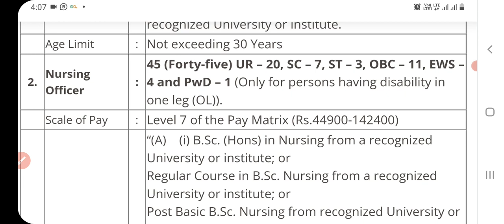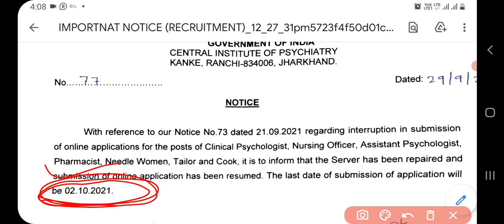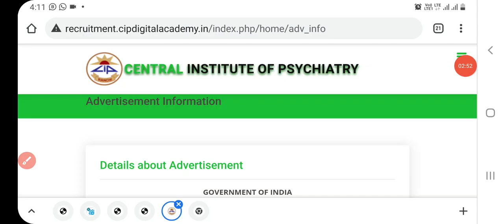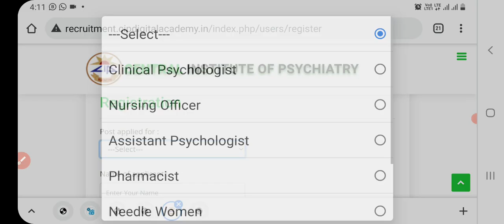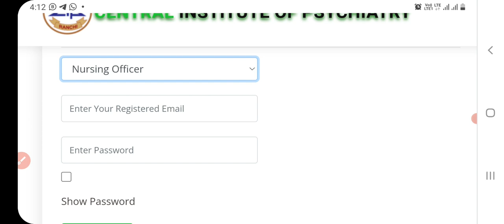परमानेंट नर्सिंग भर्ती का फॉर्म हुआ Re-open सभी नर्सिंग वालों के लिए आज की ताजा खुशखबरी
click here 👆